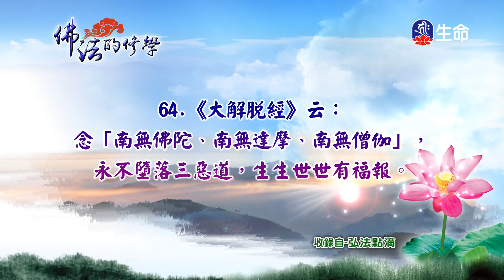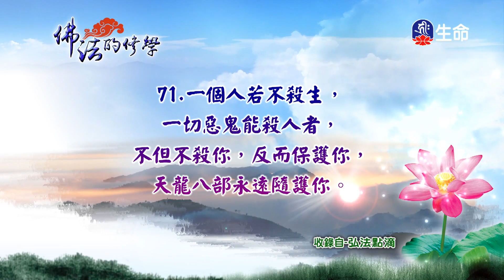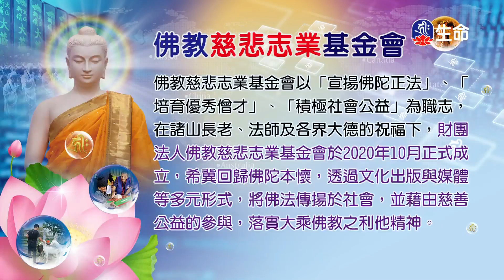佛法的修學(809)_慈悲法語_(lifetv_20210803_11：30)